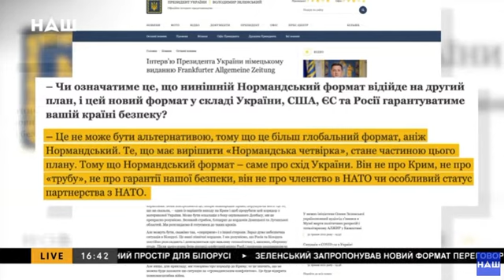"Слуга народу": ми точно хочемо закінчити війну якнайшвидше, але не все від нас залежить...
В ефірі телеканалу "Наш" 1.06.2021 р. обговорювали питання реалій і перспектив українських дітей (у тому числі постраждалих від військових дій), проблеми децентралізації, війни і миру...
 Народний депутат України Георгій  Мазурашу ("Слуга народу", 203 округ) зазанчив, що команда Володимира Зеленського точно хоче якнайшвидше закінчити війну, і це дало би найвищу електоральну оцінку, бо більшість наших співгромадян хочуть миру.
Також Георгій зауважив, що держава має забезпечити базові соціальні стандарти на однаковому рівні по всій країні, а не скидати це на місцеве самоврядування, бо це безвідповідально